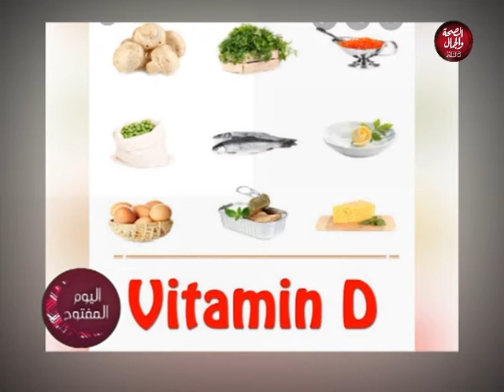خلاصة الكلام مع نجلاء أحمد | التغذية وتقوية المناعة مع د. رضوى نبيل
خلاصة الكلام | التغذية وتقوية المناعة
تقديم | نجلاء أحمد
في ضيافتها | د | رضوى نبيل